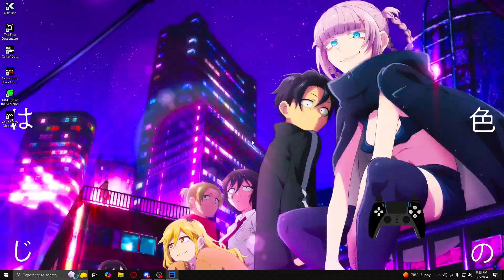BLACK OPS 6 WEEKEND 2 IS HERE BLACK OPS 6 MULTIPLAYER GAMPLAY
🎥overlays:
👉 Grab your Free assets completely Free on 11hrs Creator.